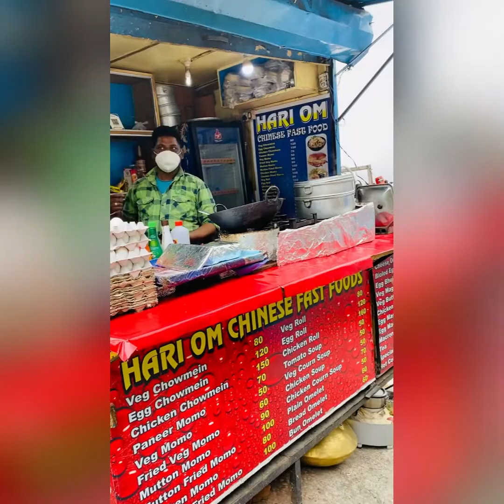Mussorie during covid | budget travel| 2021| situation in lockdown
uttrakhand mussorie what to do and reality